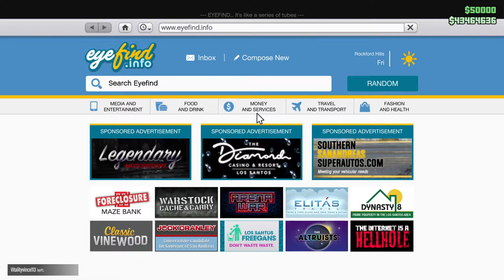Remember back in September when Idling Was Broken? Pepperidge Farms Remembers.Let's Play GTA Online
It's a historical point now--I hope--but the main topic of discussion in this one was how idling seemed to be broken. Not only could you no longer idle at a tv set--which I that seems to be intentional--but idling at a security camera wasn't advancing the product in the bunker or the nightclub.

This was eventually fixed. It may have even been something local to me.

But that's what I was thinking about as I went about my CEO grind.

Oh and I took the Zion and the Previon along the Senora Freeway just to see how they did.

Yeah it's an odd mix but it's a memory, so there's that.